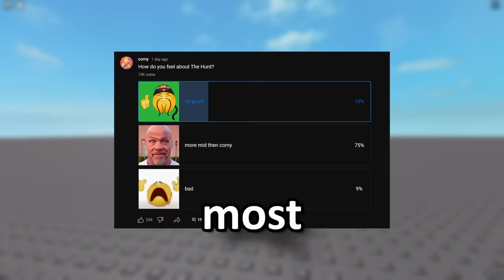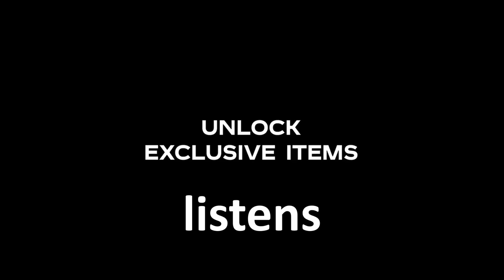TOP 5 WORST "THE HUNT" ROBLOX GAMES...